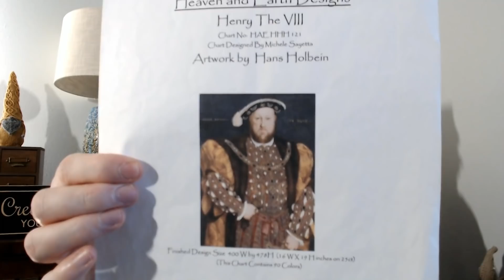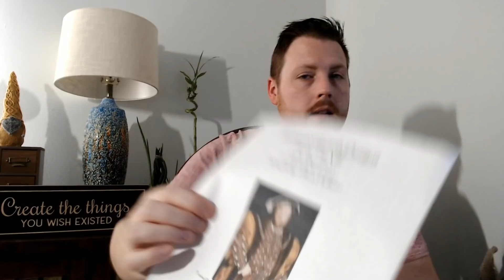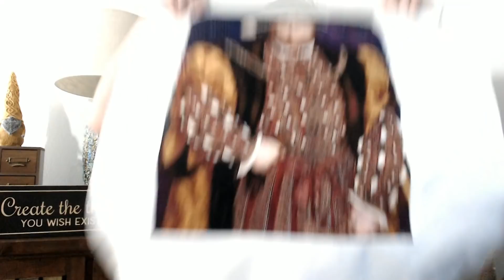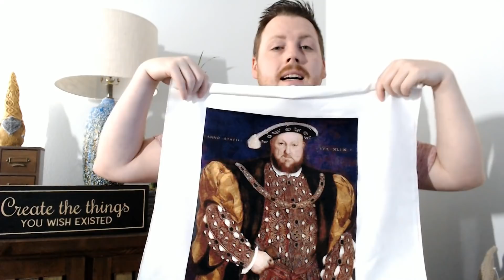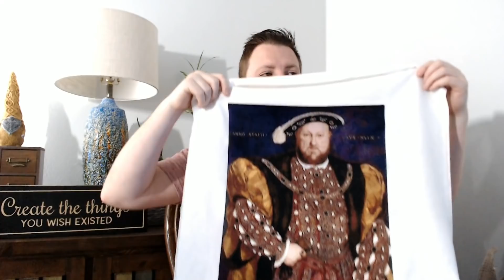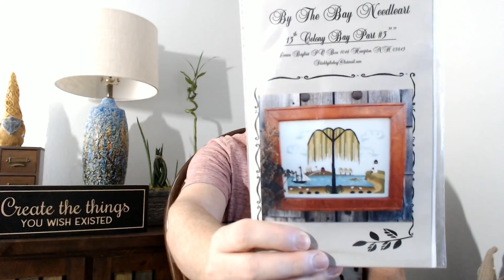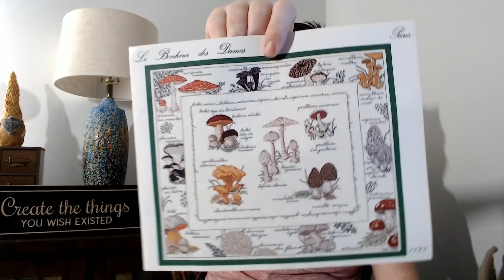BirthdayPalooza 2019 Day 1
Daily updates of month long birthday fun!